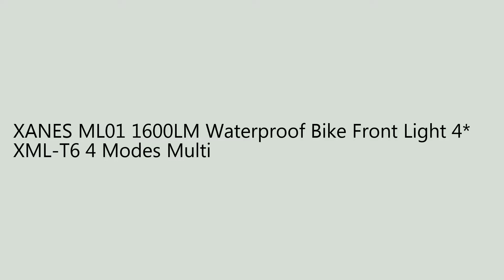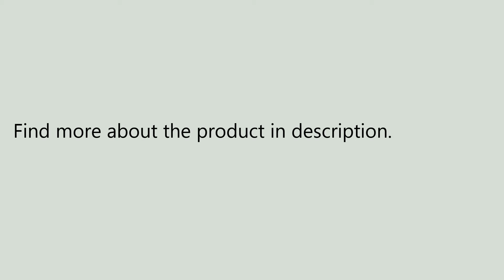XANES ML01 1600LM Waterproof Bike Front Light 4* XML-T6 4 Modes Multipurpose Outdoor Sports Headli..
Only US$13.89, buy best XANES ML01 1600LM Waterproof Bike Front Light 4* XML-T6 4 Modes Multipurpose Outdoor Sports Headlight sale online store at wholesale price.US/EU warehouse.